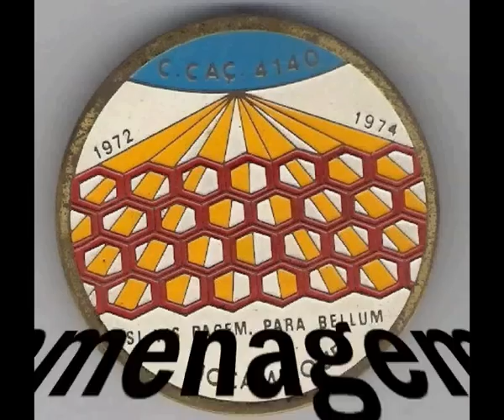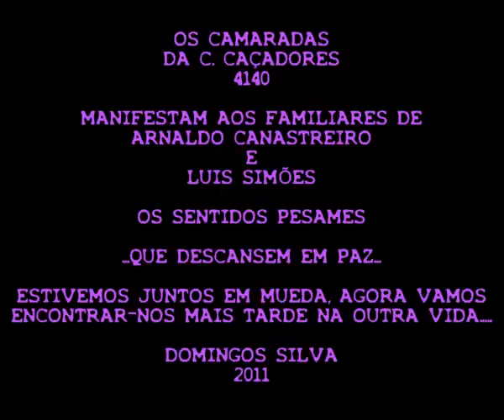A TITULO POSTUMO. HOMENAGEM DA C.CAÇ.4140. DOMINGOS SILVA VIDEOS.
HOMENAGEM A TITULO POSTUMO
AOS CAMARADAS CANASTREIRO E LUIS SIMÕES
C.CAÇADORES 4140
DOMINGOS SILVA VIDEOS
2011